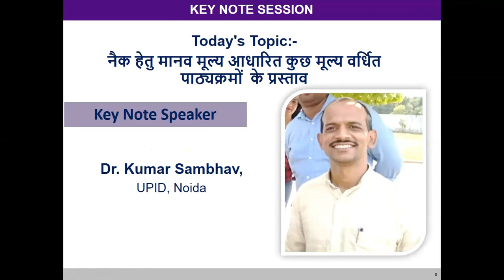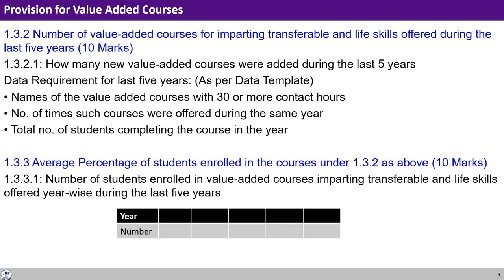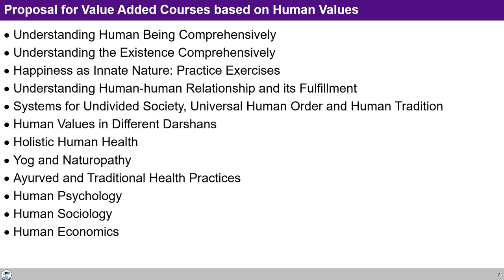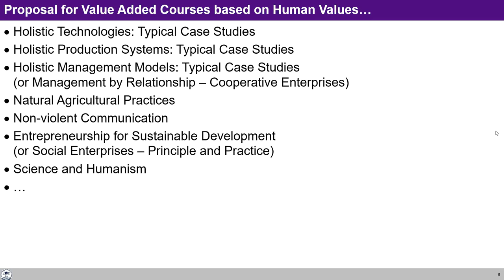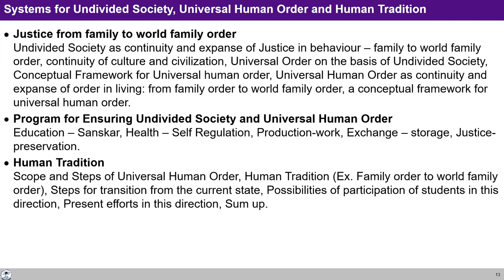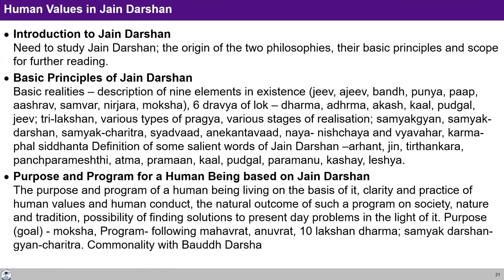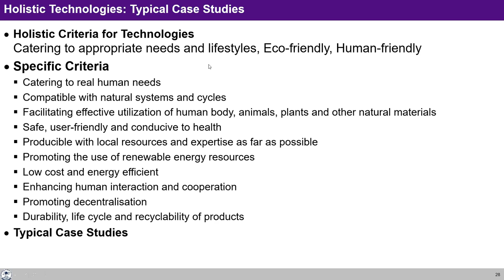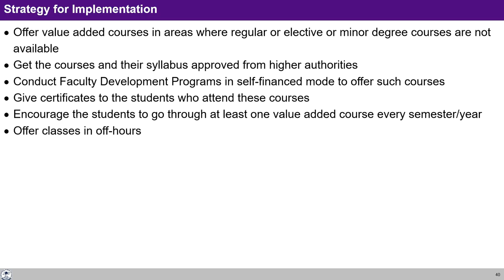Value Added Courses based on Human Values - fulfilling NAAC Criteria (Hindi)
Keynote on "Value Added Courses based on Human Values.- fulfilling NAAC Criteria"
Monthy Meeting of UHV Volunteers 1st Jan 2023